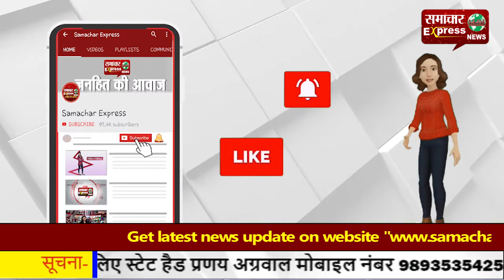कुएं में गिरी बारातियों से भरी कार, 6 लोगों की मौके पर मौत